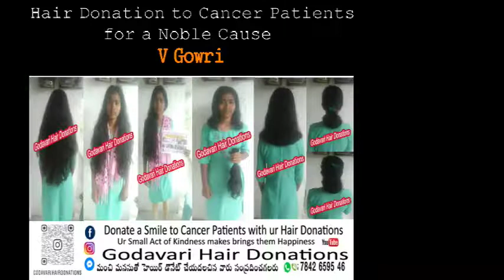Hair Donation to Cancer Patients - GHD 174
A  Kind Heart Young Girl V Gowri from Vizianagaram studying PharmaD in Kakinada donated her Hair to Cancer patients  through our organization  to make free Wigs for Cancer patients. Thank you Dear.
          If anyone interested to donate hair, plz do contact 'Godavari Hair Donations' - 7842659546. Minimum length of 12 inches and above is accepted. U can send whatsapp message to this no

Do not waste your hairs, 12 inch can bring beautiful things to this world.

Free Styling makeover for hair donors